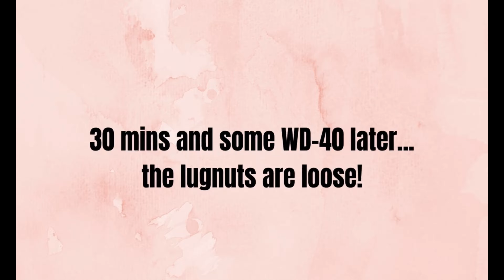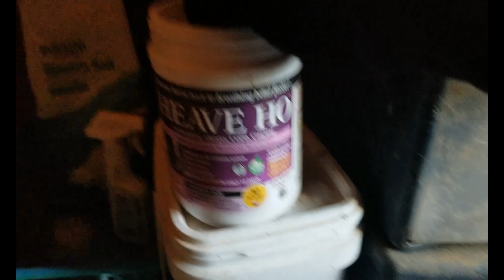Keto Week 3 Results- VLOG: Changing a flat tire and feeding our horses. Keep Calm and Keto On!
Hi Friends!
Let's talk about my Week 3 Results, Vlog style! Life does not always go as planned so watch me change a flat tire and stick around to see me feed our four beautiful horses. Then I talk about my week 3 results while soaking up the good vibes in the pasture!  I LOVED filming and editing this video so please let me know if you want to see more vlogs!

Time Stamps:
0:26- Get ready with me
1:29- Changing flat tire
3:13- Day 2 of Vlog
3:44- Feeding/Introducing horses
5:14- Week 3 Results
11:16- More horses!

Products used to start my day;
Face wash-

Scrub Brush-

BB Cream-

Lip Balm-

I will be providing weekly progress updates as well as MUCH MORE!!!